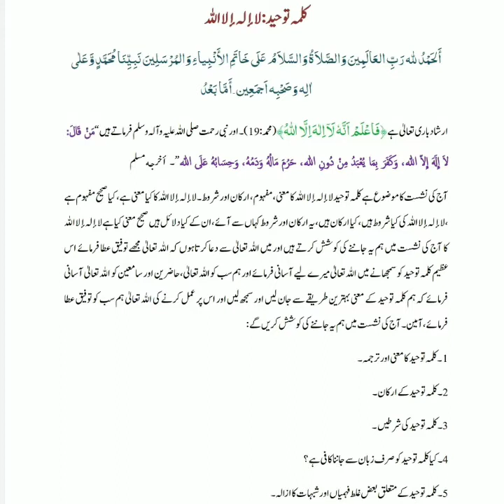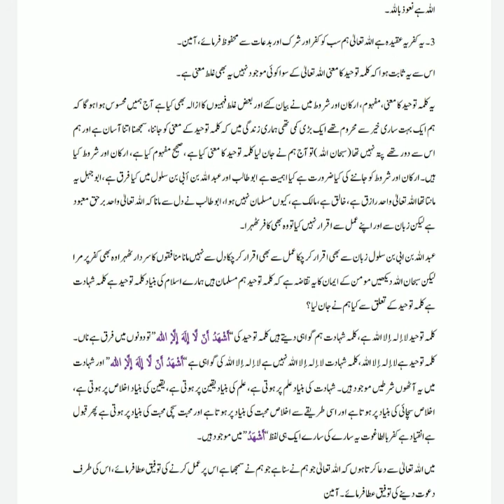Kalma-tauheed-lailaha-illallah ka mafhoom Sharat aur Arkaan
🌺🌺 Assalamualaikum 🌺🌺

🌿🌿Kalma - Tawheed - lailaha - illallah ka mafhoom Sharat aur Arkaan
Manhaj Ahl-e-Sunnat wal Jamaat🌿🌿

Aaj ka daras bht hee khaas h hum sbko isky Bry m Janna bht zruri h...